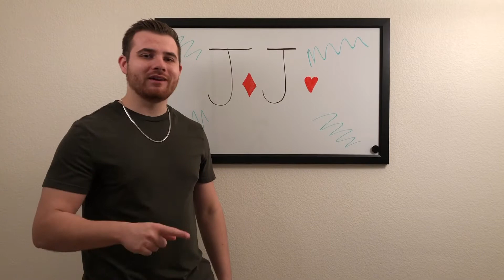How to Play Pocket Jacks 🃏// No Limit Texas Hold'em 101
Hey Guys, thanks for tuning into this weeks video! Pocket Jacks are no ones favorite, but by watching this video you will learn to like them just a little bit more! Episode 3 coming very soon! ♥️♠️♦️♣️